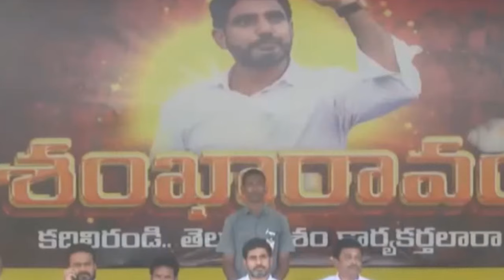సుప్రీంకోర్టు నుంచి జగన్ కి చావు దెబ్బలాంటి నువ్వు చెప్పిన ఎంపి రామ్మోహన్ నాయుడు|Telugu News